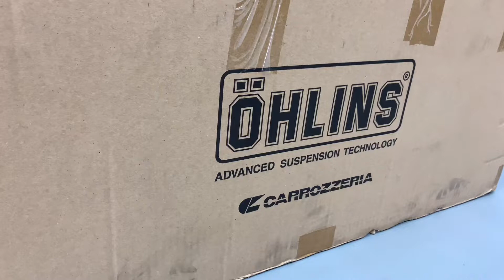OHLINS DFV MITSUBISHI EVO 7,8,9 CT9A (CLOSER LOOK)